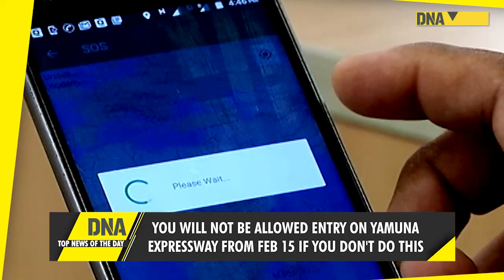DNA: Top News of the Day | January 25, 2021 | Tractor Parade on Republic Day 2021 | Rakesh Tikait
Here's a roundup of top stories from the world of politics, business, world and entertainment, which grabbed the spotlight and trended the most on various social media platforms on January 25 (Monday).

Farmers protesting against new agricultural laws have been allowed by the Delhi Police to take out the Tractor Parade on Republic Day 2021. Bharatiya Kisan Union Rakesh Tikait has said that the rally will take place at around 11 am. There will be two lanes. The rally will take place on NH 24 through Akshardham and Anand Vihar.